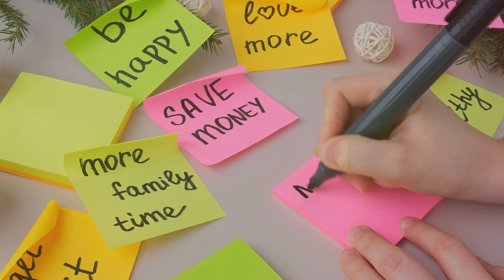From Good to Great Habits of High Achie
I'm sure you've heard the news... High achievers have habits that set them apart. And today, you’ll learn them all! High achievers don’t just dream. They do. First up, they set clear goals and break them down into actionable steps. Next, they prioritize their time. No endless scrolling or procrastinating. They focus on what truly matters. They also embrace a growth mindset. Mistakes are just lessons in disguise. And they keep learning, always expanding their horizons. Another key habit—networking. They build strong connections and surround themselves with positive influences. And lastly, self-care. They know the importance of balance. Rest, exercise, and mindfulness keep their engines running. So, what are you waiting for? Start adopting these habits today and watch your success soar! Remember, it’s not about being perfect. It’s about progress. Stay motivated and keep pushing forward! Success is just a habit away.